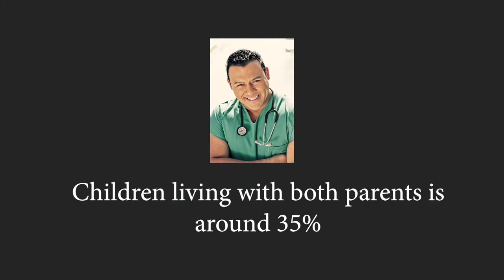Teacher Wellness | Mental and Physical Health of Teachers | Interview with Dr Darren Green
Dr Darren Green, a wellness specialist and medical doctor shared with us the necessity of mental health and how to improve the quality of our life. Teacher wellness is often an overlooked part of our profession, yet we need to look after ourselves before we can assist others.

Watch an interview I did with Roland Claven, founder of ThinkBrainWave to see how you can use their platform to earn money while teaching

Edited by Fayde Media:
(Video, content creation and social media marketing specialists)

Music used licensed by Artlist through Brendon Global.